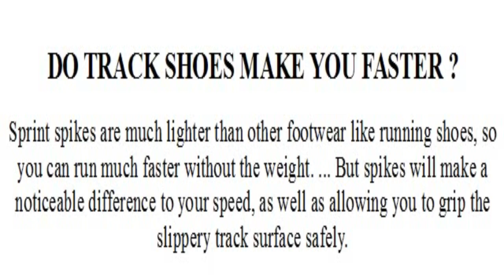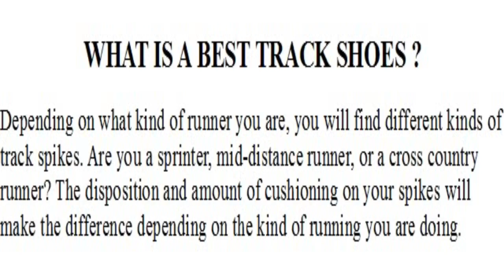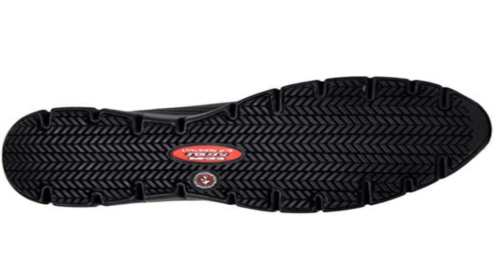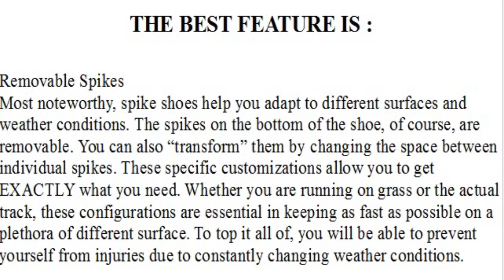Best Track Shoes - My Best Track Shoes Collections | Top 3 Best Track Shoes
Best Track Shoes - My Best Track shoes Collections | TOP 3

My Collection .

1 Nike Men's Zoom Rival MD 8 Track Spike.

2 Skechers Work Sure Track – Trickel.

3 New Balance Women's 100v2 Vazee Track Shoe.

They also didn’t forget to check the manufacturer's record to provide you only the very best budget track and field shoes in 2019.

In other words  he gives you his picks for the best cheap running shoes  best stability running shoes and best neutral running shoes.Best track and field shoes review of 2019 | best budget track and field shoes.

How to pick the best track & field spikes for your running event for 100m dash sprinters  middle distance runners  and long distance runners too.Best track and field shoes review of 2019 | best budget track and field shoes.
So  this is totally the neutral budget track and field shoes reviews you can rely on.

The superfly elite is the best track spike to date in my opinion.
They also didn’t forget to check the manufacturer's record to provide you only the very best budget track and field shoes in 2019.These in my opinion are some of the best shoes to train in for track sprinters!

best track shoes, workouts, nike running shoes, minnesota gophers, how to run track, how to get faster in football, sprinter, grace ping 2017, Merrell Men’s, 2019 spikes, nike flyknit 4.0, micaiah